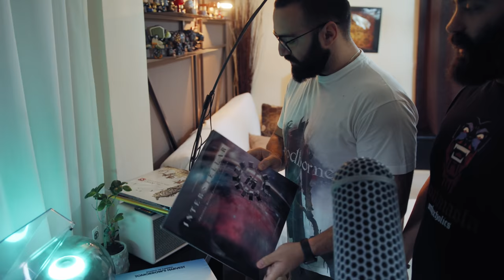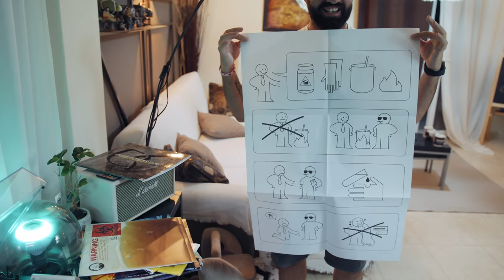Ο πρώτος χειμωνιάτικος καφές στο σπίτι του Αλέκου #3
Πλέον μπορούμε να πούμε και επίσημα "Καλό χειμώνα!". Απολαύστε το καθιερωμένο πρώτο χειμωνιάτικο vlog!